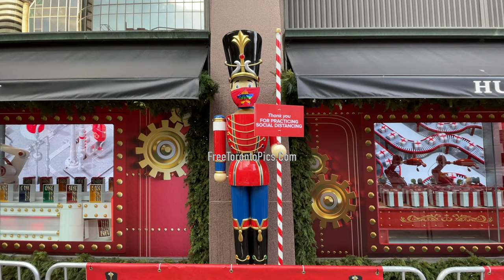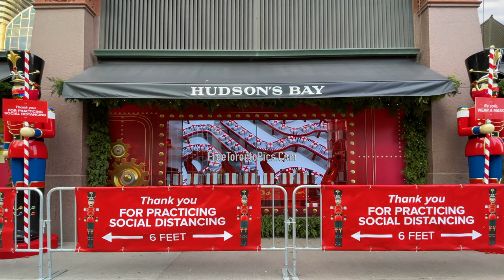4k View of the Christmas Displays at Hudson Bay Store in Toronto, Canada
4K views of the traditional Christmas display in the windows of the Hudson Bay Store in Queen Street East in Toronto, Canada.